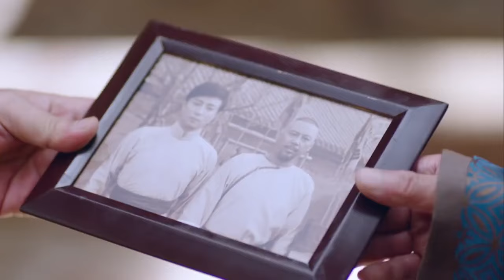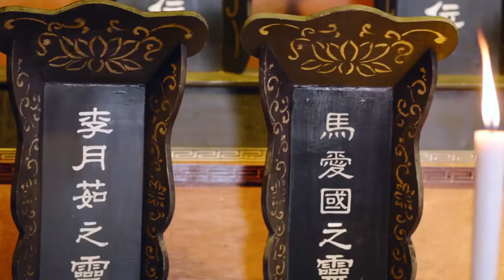【功夫武俠電影】功夫小子苦練太極功，終成武林宗師為父報仇！⚔️ 功夫 | Kung Fu